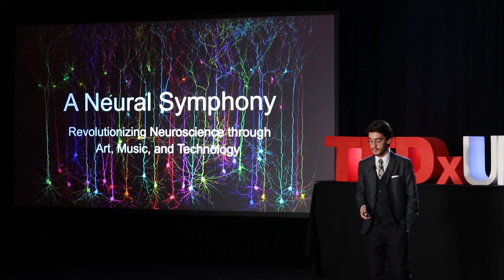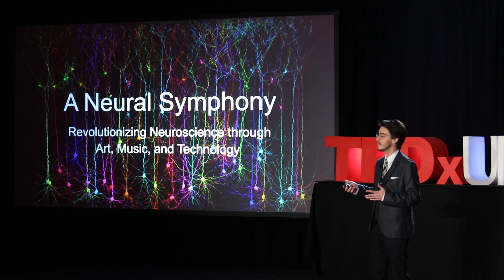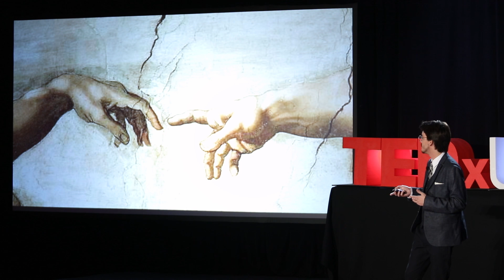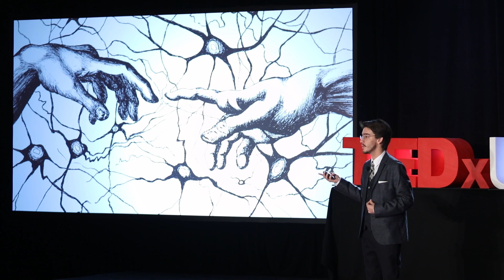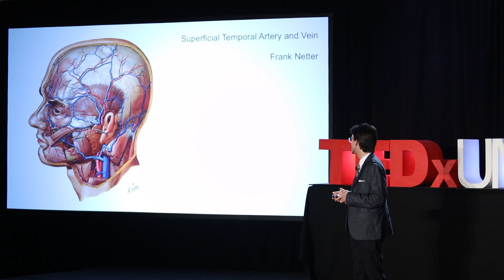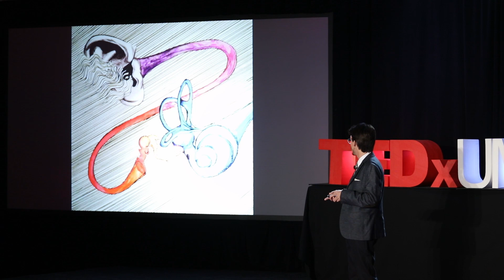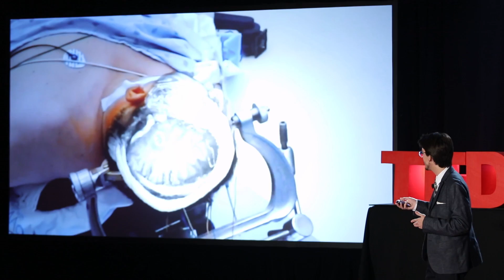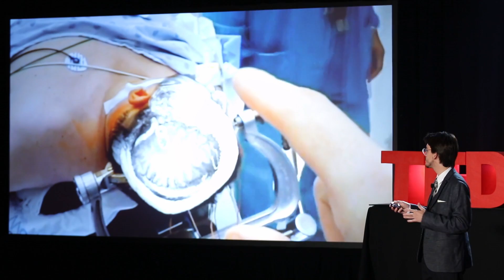A Neural Symphony: Revolutionizing Neuroscience through Art and Music | Emmanuel Gorrin | TEDxUMiami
Art, music and technology play an essential role in our lives, and especially in the world of science… showing that art and science are not at odds, but are rather two sides of the same coin—one that comprises the whole of the human experience. Emmanuel Gorrin is a junior student of neuroscience with a penchant for the arts — drawing, painting, and piano have been among his passions since childhood. Now, his interests lie in the role of art, music and technology in neural functioning and the advancement of medicine. He is the founder and President of Neuromission, a nonprofit organization dedicated to helping people with neurological disorders by integrating art, music and innovative technology. Emmanuel also hosts Get Smart! On WVUM 90.5 fm and can be heard discussing all things science each Tuesday at 7pm. This talk was given at a TEDx event using the TED conference format but independently organized by a local community.